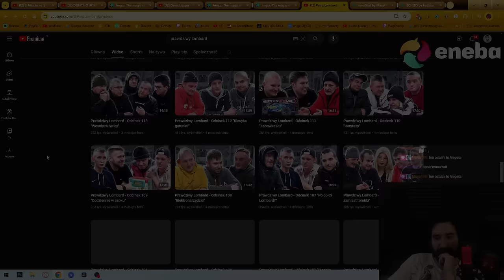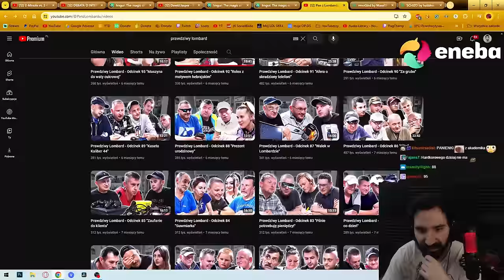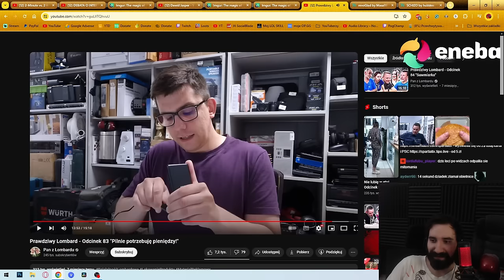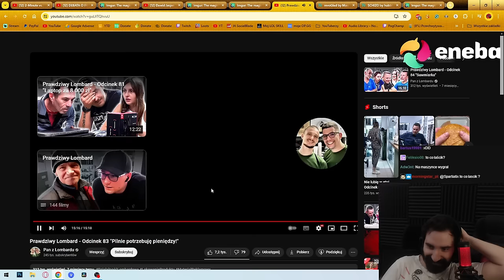"PILNIE POTRZEBUJE PIENIĘDZY" | Oglądam PRAWDZIWY LOMBARD